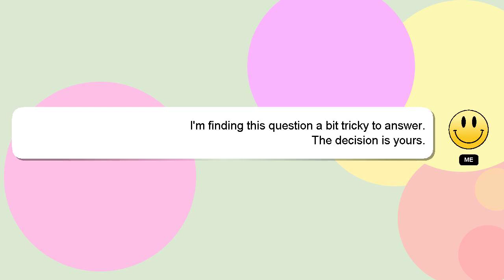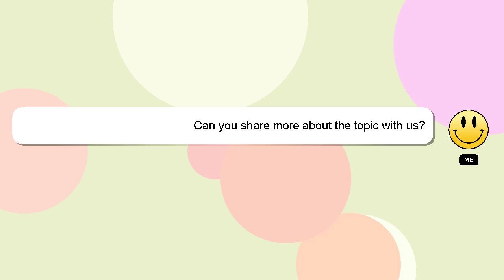How to play pk xd in pc?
Let me give you a quick introduction about myself, Howdy, my name's Delphi. I am willing to help you find the solutions to your questions. - How to play pk xd in pc?

Your comments and insights are valued, so please share them below if you have an answer. Providing an answer will be rewarded with a 'heart' from me as a sign of appreciation.

*2 What we are experimenting :*